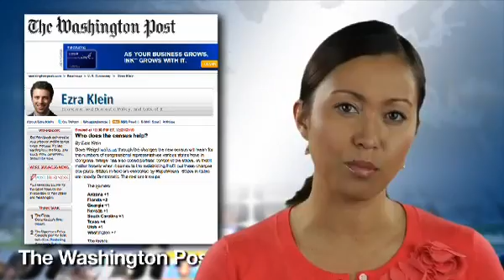Census Winners and Losers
Census numbers used to reapportion the 435 seats in the House of Representatives have analysts debating which political party will benefit.

Newsy